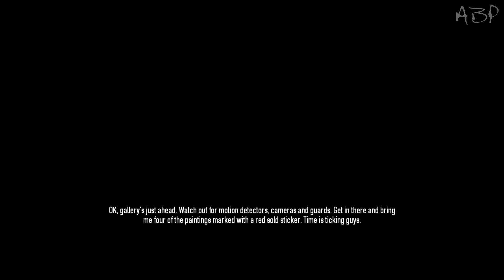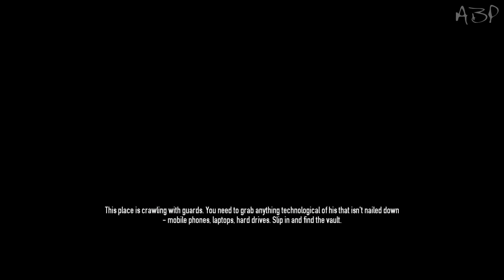Поиграем Payday 2 (Co-op) 3 - Четыре бандита и три дня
Кооперативное прохождение симулятора банды грабителей вместе с Sed9. Довольно недружелюбная игра,требующая детального планирования операций.